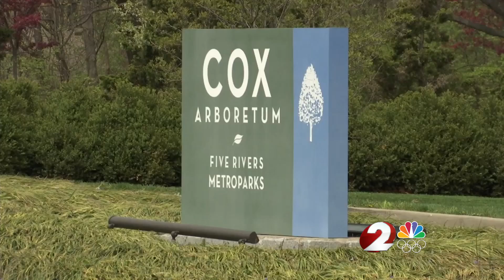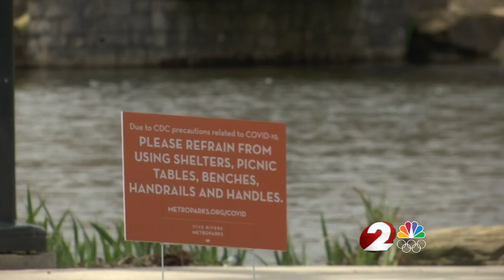Five rivers MetroParks remains open, extends certain closures